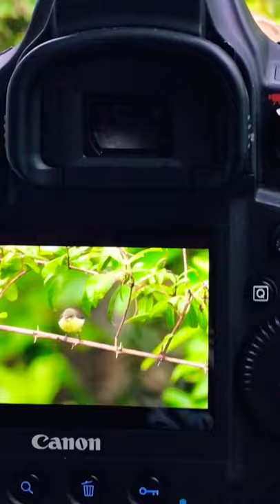Hummingbird 🐣 subscribe discovery srilanka hummingbird photography videography relax